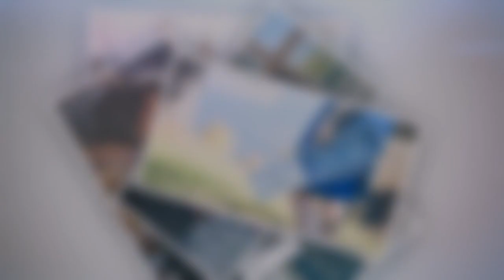BizintheGig: Harbor General Store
All about Gig Harbors favorite grocery store and cafe, the Harbor General Store is an iconic storefront in Historic Downtown Gig Harbor. Learn all about what this store offers, from delish coffee, lunch, gelato to groceries and hostess gifts- there's so much to love!
Paige Schulte, Realtor
2727 Hollycroft St #210
Gig Harbor, WA 98335